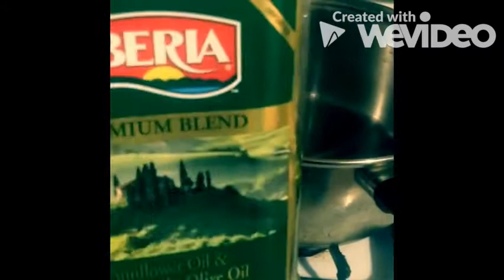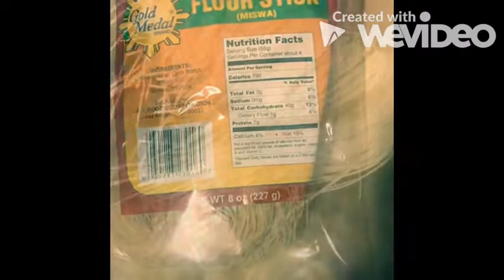HOW TO COOK MISWA by Chef Bambam hahaha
Yummy Miswa